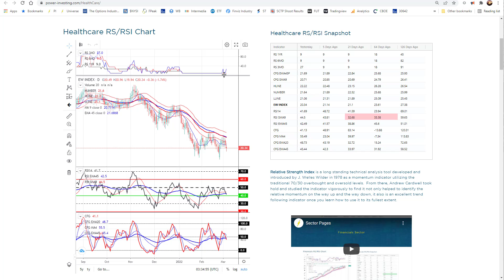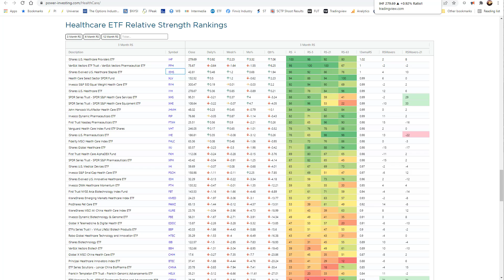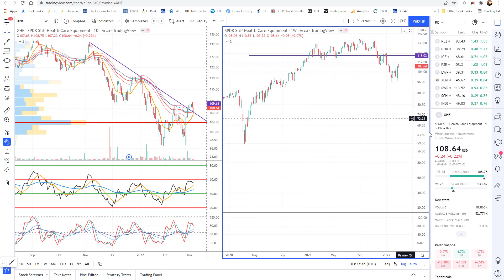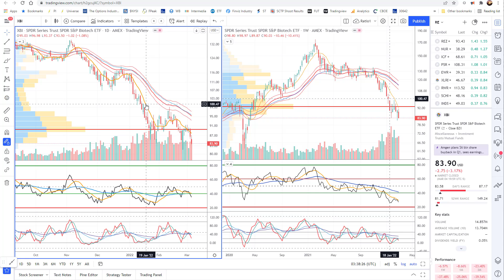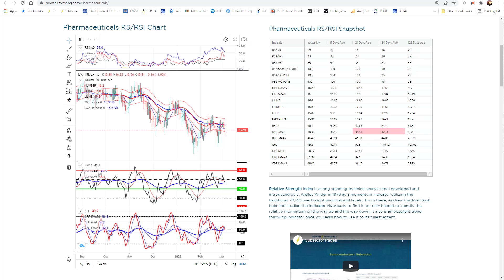Healthcare breakdown 20220306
Quick review of the Healthcare sector and subsectors to see what is working and where opportunities are starting to show up.